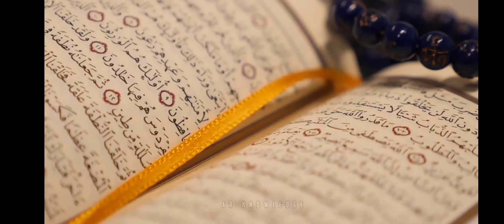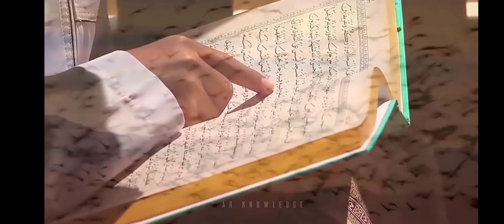A Hindu woman reading Quran viral video